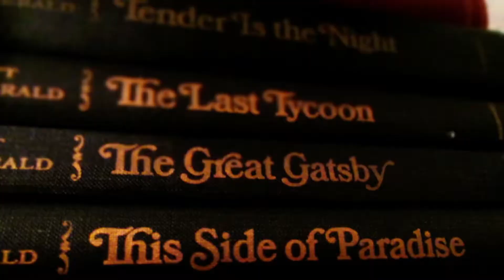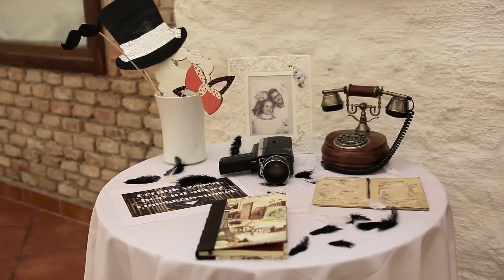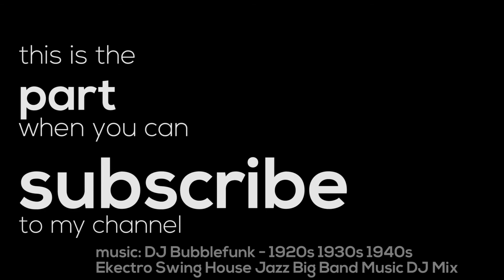HOW TO organize a Gatsby Themed wedding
In this episode I am talking about our experiences of our amazing wedding and also I give some tips and tricks how to organize a Gatsby themed wedding.
Blog – soon, or not so soon

Camera: Sony RX mark 5
Sound: Rode VideoMic GO

We started organizing the wedding in January of 2017, we did not have much time as the wedding was in July. I liked the process, but there was a lot to do. In my opinion it was the best that we have chosen the Gatsby style for the wedding as every invited guest had to prepare for the event. The whole experience was awesome.